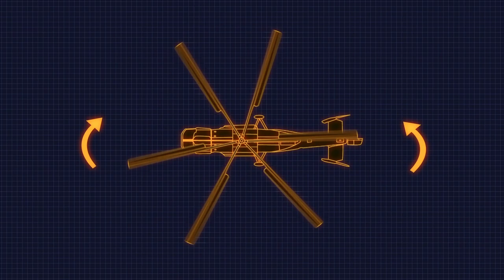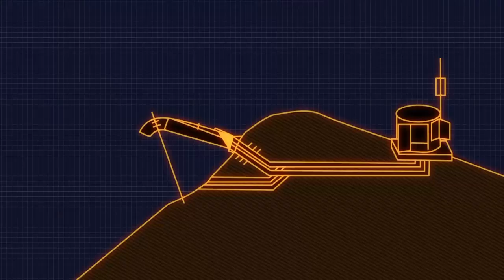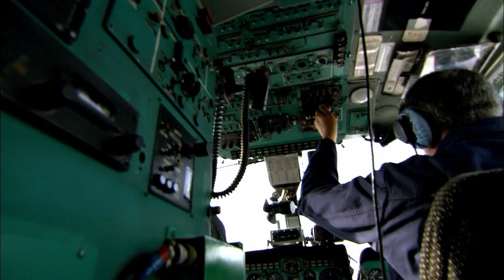Helicopter Installs Air Cannons To Trigger Controlled Avalanches | X-Machines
In preparation for the Winter Olympics, this helicopter needs to install air cannons on the mountainside to trigger controlled avalanches which will prevent snow building up and creating an avalanche risk during the games.